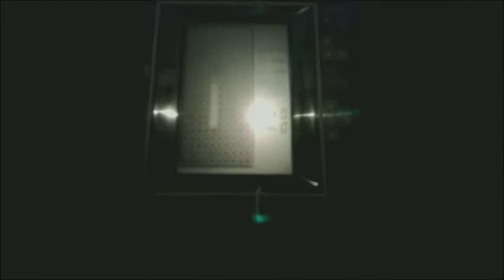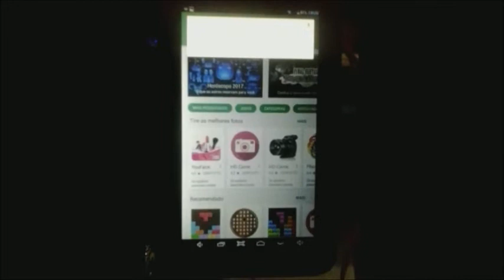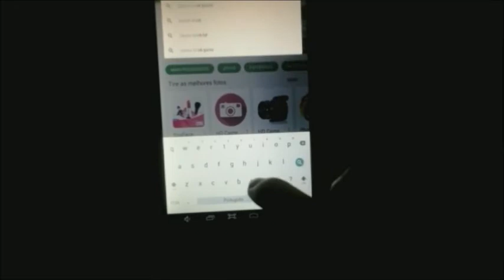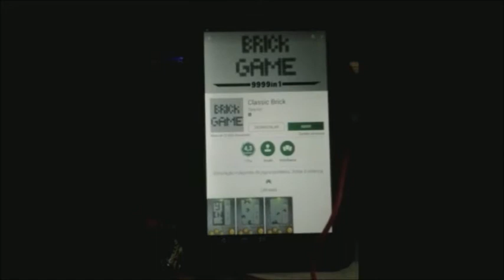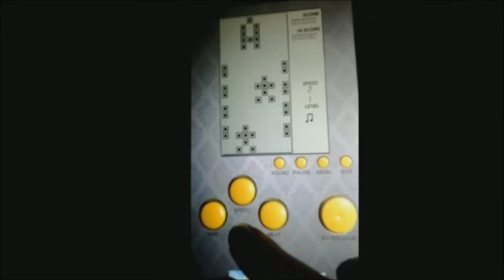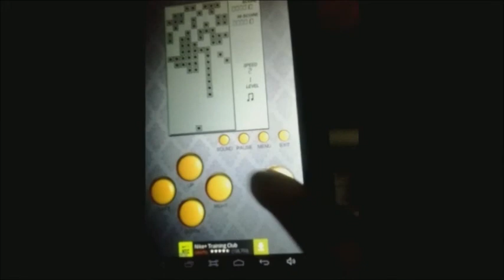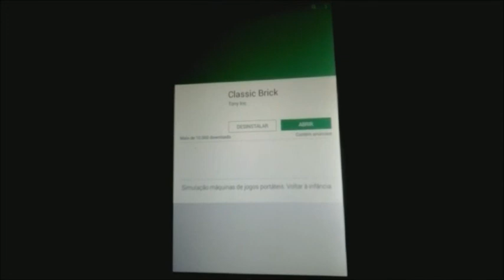Brick Games no pc e nos aparelhos android!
Aposto que muitos de vocês se já não tiveram um desses, com certeza já viram nas feiras e lojinhas pela cidade. Eu já cheguei a pagar R$ 20,00 por um mini game desses. Só o que mudava era o design, que parecia uma nave, e a cor era vermelha e na embalagem vinha uma calculadora da mesma cor.
   Há muito tempo estive curiosa para saber se era possível jogá-lo no emulador no pc, e nas aplicações de smartphone e tablet. E sim...É possível!
    No final do vídeo estou mostrando o jogo da Play Store que baixei para o meu tablet. Gravei a tela com o celular.

Canal onde baixei o simulador do Brick Games (o link para o download, esta no vídeo do canal da pessoa que fez o vídeo):

Link do simulador na Play Store:

Brick game é um pequeno dispositivo portátil que é usado para jogar jogos eletrônicos interativos, geralmente versões miniaturizadas de jogos para videogames. Os controles, a tela e os alto-falantes todos fazem parte de um único objeto. Ao invés de possuir uma tela feita de uma grade de pequenos pixels, eles geralmente possuem telas personalizadas designadas para rodar um único jogo. Esta simplicidade faz com que eles possam ser elaborados o quão pequenos como um relógio digital, enquanto alguns o são. A potência visual destes jogos pode variar de algumas pequenas lâmpadas elétricas ou LEDs a telas alfanuméricas semelhantes as de uma calculadora; mais tarde estes foram substituídos telas de cristal líquido e fluorescentes a vácuo com imagens detalhadas e, no caso de jogos com a tela fluorescente, coloridas. Estes jogos foram bastante populares em camelôs do Brasil na Década de 1990, sendo hoje comum em lojas de R$1,99. Podem possuir design parecido com o de um Game Boy ou até de um telefone celular. O seu principal jogo é o Tetris, mas também pode conter Arkanoid, Serpente e Space Invaders. nos anos 90 um clone de Tamagochi chamado Rakuraku DinoKun fez muito sucesso nos camelôs.
Hoje Brick Games são conhecidos por ser um dos primeiros consoles portáteis da historia.